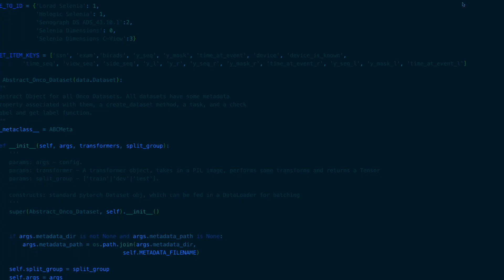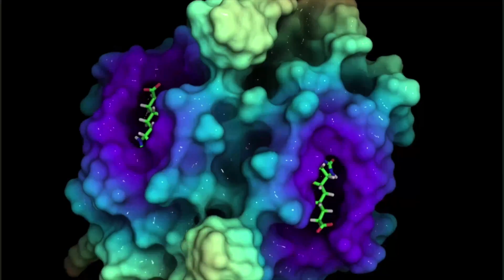Combatting breast cancer in Saudi Arabia | MIT Jameel Clinic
The Jameel Clinic, the epicentre of artificial intelligence in healthcare at the Massachusetts Institute of Technology, and King Faisal Specialist Hospital and Research Centre have joined forces to roll out Mirai, a pioneering AI tool that can detect breast cancer up to five years earlier, and more accurately, than current mainstream screening techniques.